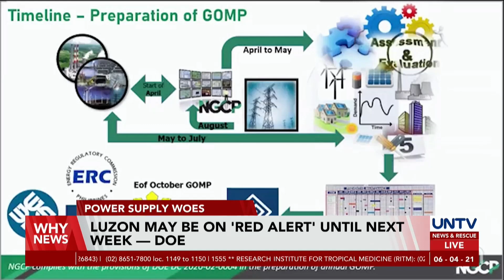Luzon may be on 'red alert' until next week — DOE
The red power alert status in Luzon will continue next week, according to the Department of Energy.